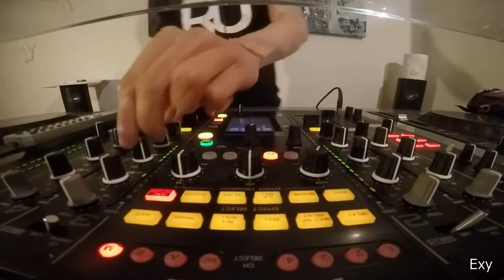Boris Brejcha - White Rainbow (Video)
Exy | Dark..Underground..Electronic..